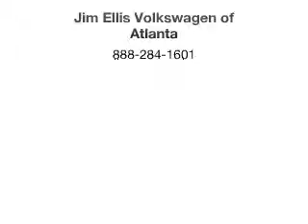2015 Audi A6 - Atlanta GA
Year: 2015
Make: Audi
Model: A6
Trim: 3.0 quattro TDI Premium Plus
Engine: 3.0 liter 6 cylinder 24 valve
Transmission: 8-Speed Automatic
Color: Phantom Black
Mileage: 17
Address:
5901 Peachtree Industrial Blvd